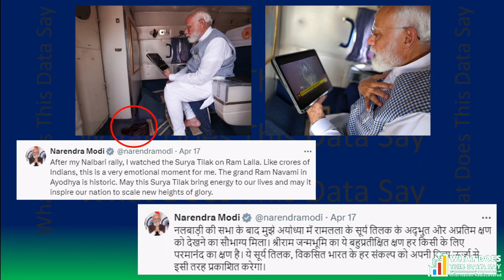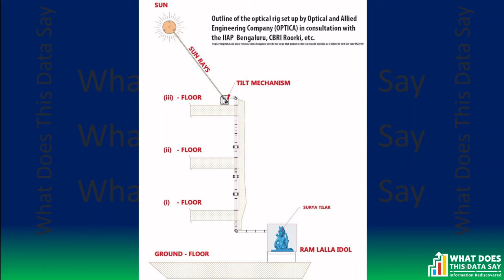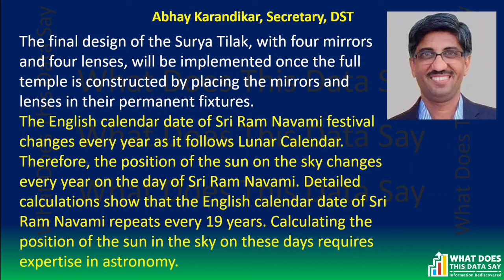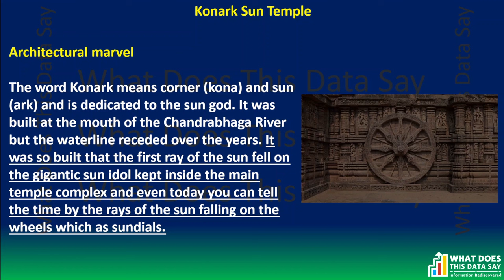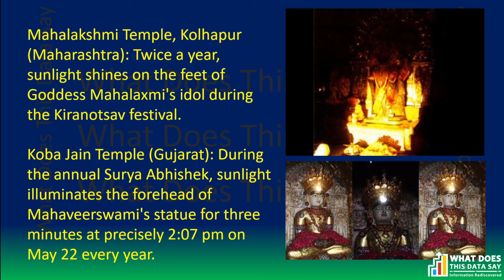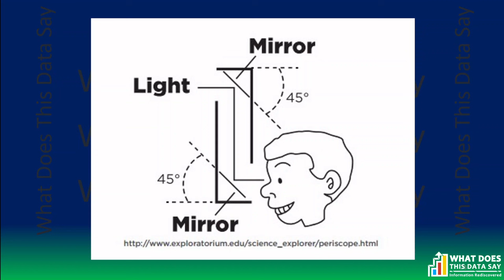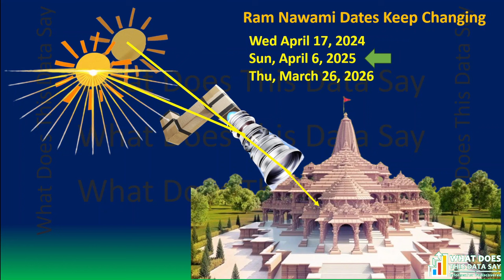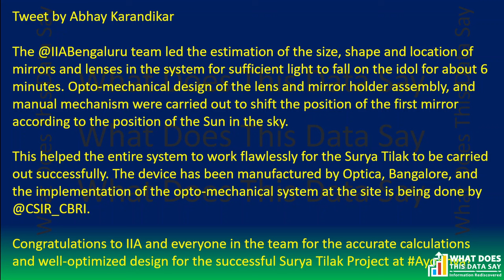Why was the Surya Tilak of Lord Shri Ram so ordinary?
भगवान श्री राम का सूर्य तिलक - यह शानदार और भव्य हो सकता था

The Surya Tilak of Lord Shri Ram - it could have been spectacular and magnificent

EPISODE 149

‘Surya Tilak’ or a ray of Sun illuminated the forehead of Lord Ram Lalla idol at the Ram temple in Ayodhya on the occasion of Ram Navami on Wednesday, April 17. This was the first Ram Navami since the consecration of the Ram idol at the Ayodhya temple, inaugurated by Prime Minister Narendra Modi on January 22 this year.

The 'Surya Tilak' of the deity was made possible by an elaborate mechanism involving mirrors and lenses. The Surya Tilak, designed by Indian scientists, is made possible through a mirror and lens apparatus, developed by scientists from the Central Building Research Institute (CBRI) in Roorkee, a part of the Council of Scientific and Industrial Research (CSIR).

The question, however, remains that why did we have to resort to making a periscope? Why the architects of the temple not consider this aspect of Surya Tilak or Abhishek to be done using straight natural sunlight?

There are ample examples of century old temples in our country where the sunlight falls on the deity on a particular day or a time. Konark for instance, where the morning rays falls on the Sun God statue. The all-famous sun-dial is so well known that uses the angle of the sun to tell the precise time of day.

Then we have the Sun temple at Modhera in Gujarat. The temple's alignment with the sun during the equinoxes demonstrates the profound astronomical knowledge held by its architects. Note that the temple was designed so that the first ray of the sun passes through the main entrance, illuminating the sanctum sanctorum without shadows. During the summer solstice, sunlight directly touches the sanctum where the gold idol of the Sun God was astutely placed.

Several other architectural marvels exist in our country. They all knew the precise location of the sun.

Therefore, its quite intriguing that in 2024, we construct a spectacular temple where this ancient skill and knowledge has not been used.